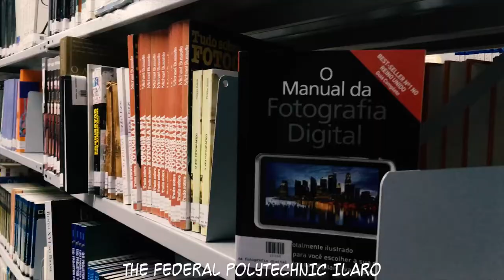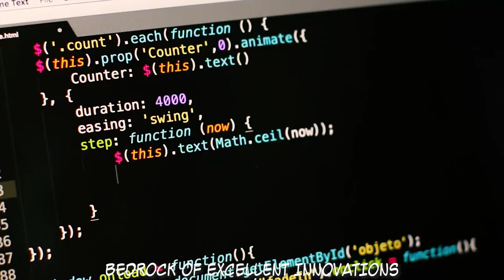The Federal Polytechnic Ilaro Anthem